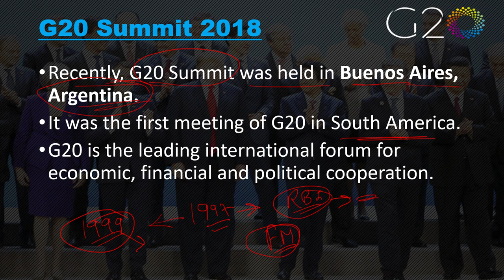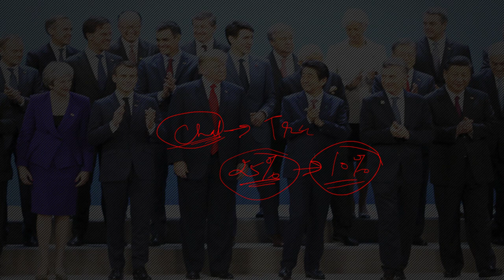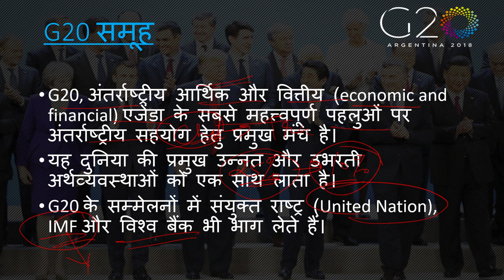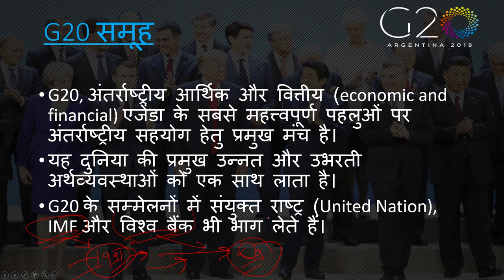G20 Summit 2018 Argentina Complete Analysis